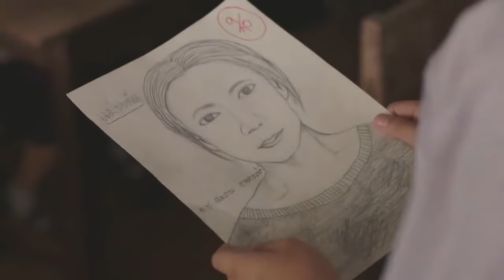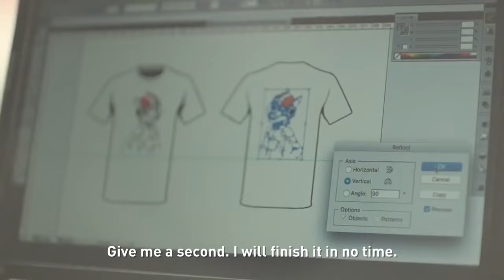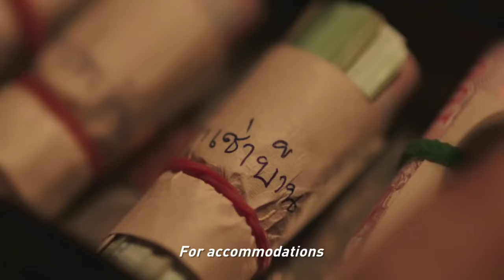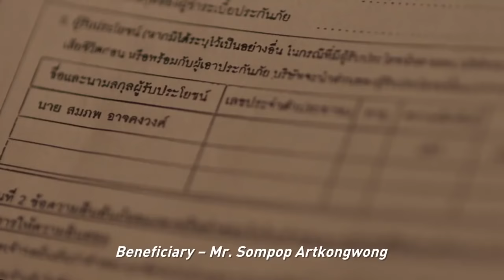Mother's Love - Unforgettable Thai Commercial Collection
Give back to your loved one while your heart is still beating.